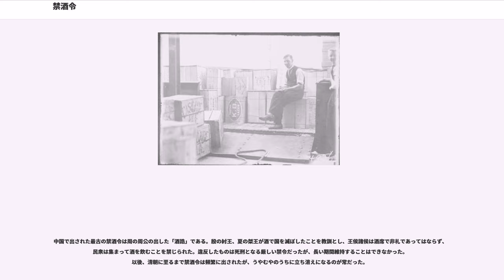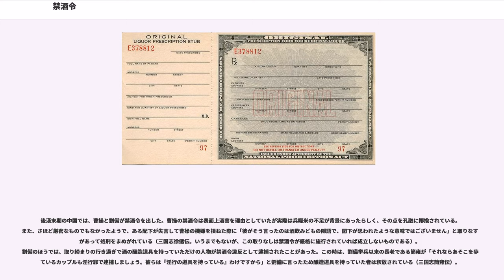禁酒令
禁酒令（きんしゅれい、英語: prohibition (of alcohol)）は、アルコール飲料を取り締まる奢侈禁止令である。通常は、アルコール飲料の製造・輸送・輸入・輸出・販売が制限・禁止される。「prohibition」の用語は、禁酒令が施行されていた時代を指して使われることもある。歴史上の時代として使うのは、通常ヨーロッパ文化圏の国々に対してのものである。イスラム世界にも、イスラーム法に従ってアルコール飲料の消費を禁じている国はあるが、取り締まりの執行に関する厳格さには、国や時代によってかなりの幅がある。

禁酒令自体は古代からあり、最古のものは紀元前2200年頃の古代中国の夏王朝の禹王によるものと伝えられている。紀元前1100年頃の古代エジプトのものが記録に残っている最古の禁酒令とされ、古代ギリシャやローマでも発令されている。

20世紀初頭、北欧諸国および北アメリカでの強力な禁酒運動は、プロテスタントのアルコールへの警戒心からくるものであった。

20世紀前半には、数カ国で禁酒令が敷かれていた。

デンマーク以外の北欧諸国では、長い禁酒の伝統があった。

今日でも、デンマークを除く北方諸国はアルコールの販売を厳しくコントロールしている。ノルウェー、スウェーデン、アイスランド、フィンランドでは蒸留酒・ワイン・ビールの専売制が行われている。バーやレストランといった企業は、直接的・間接的(他の国を通す)にアルコール飲料を輸入することもある。アルコール飲料の購入の厳しい規定が守られているスカンディナヴィアの禁酒運動(国際禁酒協会:と提携しているものもある)は、ここ数年間で会員の人数や活動に衰えが見られたが、今はスウェーデンのIOGT-NTOの2005年新規会員総数が12,500人になるなど、再興をみせている。

前述のとおり、アメリカ合衆国では、1920年代に禁酒法がしかれていた。くわしくは"アメリカ合衆国憲法修正第18条"および"ボルステッド法"を参照のこと。

1933年の合衆国憲法修正第21条の発効により、連邦による禁酒権限は廃止されたが、州による禁酒法令は否定されず、州の法令に反して州内で消費するために酒類を持ち込むことを禁止する条項が加わった。1966年以降は全面的な禁酒を定める州法は存在しないが、州法により禁酒権限を授権された基礎自治体の中には禁酒条例を定めているところもある。禁酒郡参照。また、ユタ州のように酒類を販売できる店や時間を厳しく制限する州もある。

ロシア帝国では、1914年に限定的な禁酒令が導入された。これはロシア革命・ロシア内戦の混乱期の後も、ロシア・ソビエト連邦社会主義共和国、ソビエト連邦の時代を通して、1925年まで維持された。

その後、ソ連邦では勤務時間中の飲酒が横行するなどの問題が深刻化し、過度の飲酒は西側に比べて平均寿命が著しく低かったことの一因ともされた。1985年にはミハイル・ゴルバチョフ共産党書記長が酒類の生産制限・価格引き上げを行うが極めて不評であり、密造酒生産のため砂糖が品不足となる状況を生んだ。

イスラム教国の中には、以下のようなクルアーン（コーラン）の教えに背く、としてアルコールを禁じている国がある。

サウジアラビアは完全にアルコール飲料の生産・輸入・消費を禁止し、破ったものには数週間から数ヶ月の禁固、鞭打ちなど、クウェートと同様に厳しい罰則を科している。湾岸戦争中の1991年、多国籍軍は現地の信条を尊重して、飲酒した在サウジアラビア兵士を罰した。

カタールはアルコール飲料の輸入を禁止しており、公の場での飲酒・酩酊は罰則を伴う違法行為と見なされる。違反者は禁固・追放刑に処される。とはいえ、アルコール飲料は認可を受けたホテルのレストランやバーで飲むことができ、またカタール在住の外国人は認可を受けた上ならば飲酒できる。

アラブ首長国連邦では、酒店から非ムスリムの外国人への酒の販売は禁止されていない。ただし居住許可と内務省の飲酒許可を持つ者に限る。

最初にアルコールが解禁されたのはバーレーンで(バーレーンはペルシア湾の国家で最も進歩主義的で最も速く繁栄した国と言われる)、サウジアラビアからの幹線道路を渡ってくる人々に流通している。

イランは、1979年のイラン革命の直後からアルコール飲料の生産・消費を禁止しており、法律違反には過酷な刑罰が割り当てられている。しかし、この法律はいたるところで破られている。公式にも、マイノリティの非ムスリムの人々は、聖餐などの宗教的行事用に、個人的...